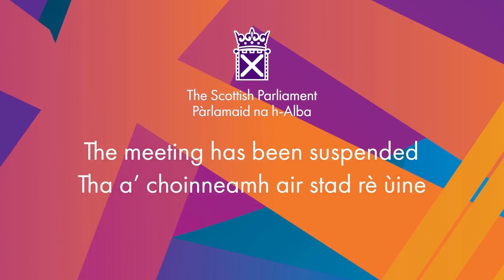Scottish Government Debate: Scotland Loves Local - 8 December 2021